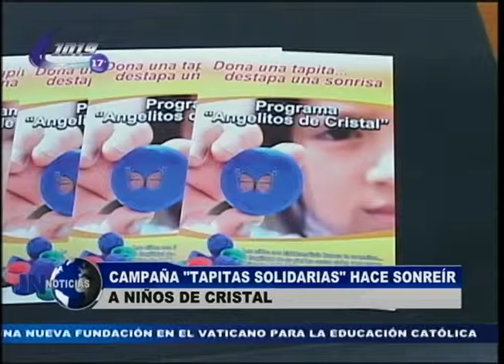291015 Campaña Tapitas Solidarias hace sonreir a niños de cristal